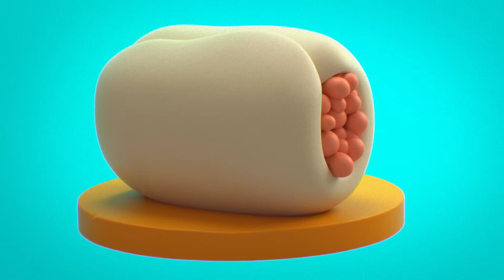Burrito Math | DIY | Cartoon Network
Jack dreams of making the mathematically perfect burrito but when he tries to do it the easy way, using his sassy robo pal Mitchell, everything gets really gross.

Earn the Mathematician patch from DIY.org!

From DIY.org and Encyclopedia Pictura comes DIY – a new 3d-animated world about a squad of fearless geeks who stand for “honor, friendship, anddoing stuff!”

Created by Isaiah Saxon & Sean Hellfritsch